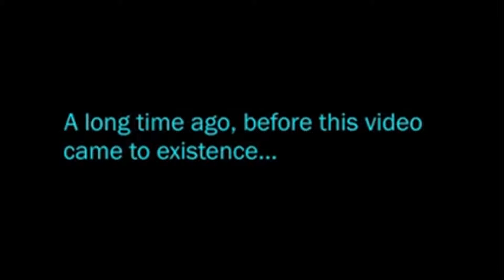100 SUBSCRIBER MONTAGE!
I have come a long way in the short time I've been around on YouTube and just look at how far we are!  I put together a little Montage showing small clips from many different videos!  Sorry if your video did not get into the montage, I will try to get it in next time!

SilverCentral

BadBaller

JackSucksAtAiming Gaming

TheEnderDragon

HOBO JO

If you were not mentioned out of these people, I truly apologize  for that.